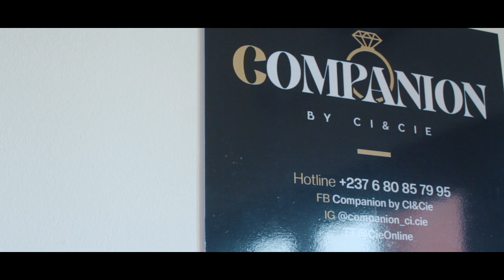Présentation 𝐂𝐨𝐦𝐩𝐚𝐧𝐢𝐨𝐧 𝐛𝐲 𝐂𝐈&𝐂𝐢𝐞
Cette vidéo est un spot publicitaire réalisé pour la marque "𝐂𝐨𝐦𝐩𝐚𝐧𝐢𝐨𝐧 𝐛𝐲 𝐂𝐈&𝐂𝐢𝐞" qui est une boutique de mariage situé à Douala - Cameroun, Plus d'informations ici :

- Instagram ➡️   / 𝐂𝐨𝐦𝐩𝐚𝐧𝐢𝐨𝐧 𝐛𝐲 𝐂𝐈&𝐂𝐢𝐞

Voici à quoi ressemble nos passages pour vos projets, n'hésitez pas à nous faire confiance et à nous contacter pour, vous accompagnez durant vos projets, évènements, flyers en tout genre.

2024 © Copyright SAMAFRIK'ART ;